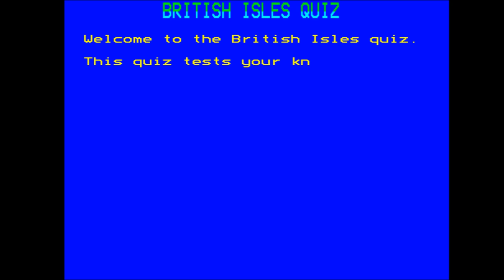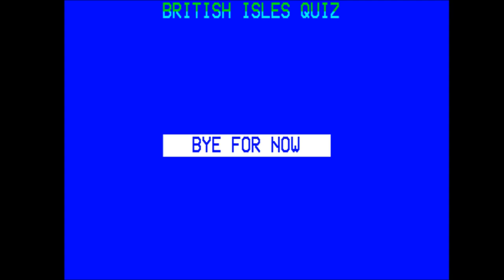British Isles Quiz for the BBC Micro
Game description:

The computer marks a certain point and you have to identify the location.
Don't worry if your first pick is wrong, as you can pick anything till the timer eventually runs up.